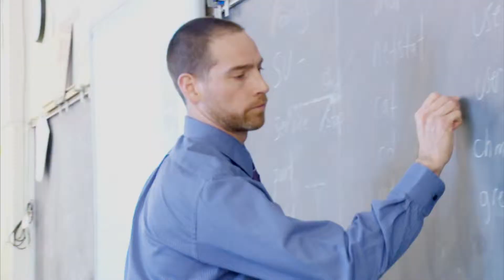Noticias en 90 12-13-13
Actualizaciones escolares, eventos, y recursos importantes

El programa semanal comparte noticias, información, subraya los próximos eventos, y proporciona recursos importantes para la comunidad de MCPS.